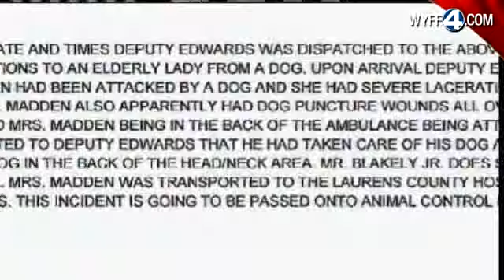English Bulldog Attack Leaves Woman Hospitalized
73 Year Old Woman In Intensive Care